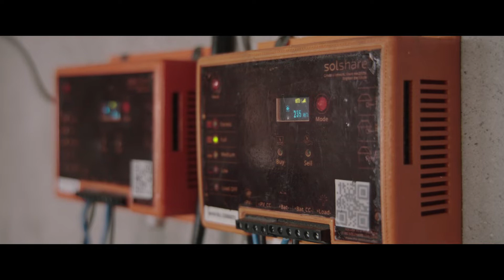2040 – Decentralised Energy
The renewable energy revolution is underway, with models that combine localised generation with the latest in battery storage technology. Some communities are going even further, with decentralised systems that remove any reliance on the big fossil fuel producers.
🌿 Learn more and JointheRegeneration by visiting whatsyour2040.com